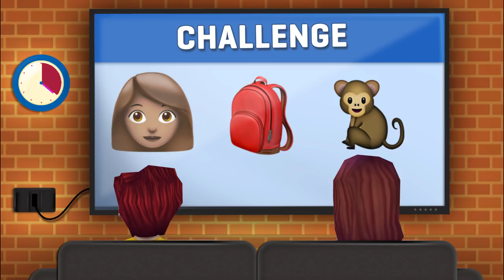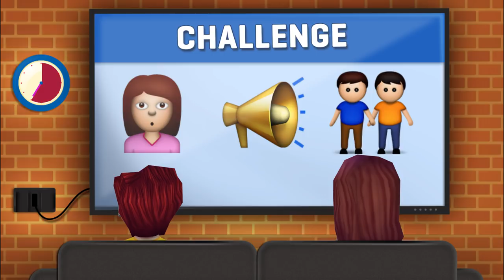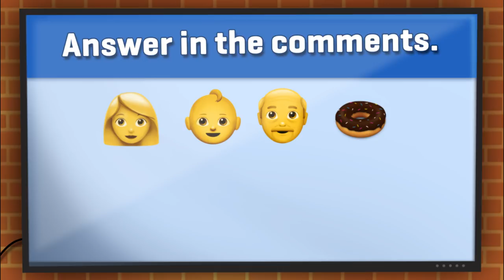Can You Guess All The TV Shows? | Emoji Challenge 1 😃 | FlexFlix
This time we do it with TV shows! Can you guess them all? Take the emoji challenge!

Instagram 👉   / flexflixkids

Facebook 👉   / flexflixkids

Twitter 👉   / flexflixkids

Available on multiple devices! Enjoy FlexFlix Kids on your favorite gadgets, including smartphones (iOS and Android), tablets, Apple TV, and many more.

Join the fun and learning with FlexFlix Kids today!